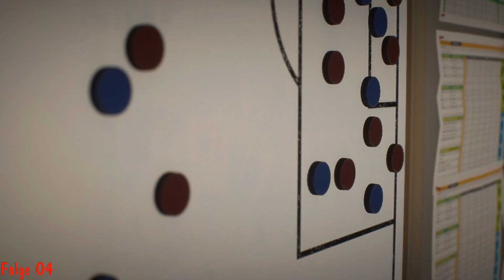FIFA 22 (Manager Karriere) ⚽Spieltag 2⚽-- FC Meppen - FC Horsti United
Weiter gehts meine Lieben in der deutschen 3. Liga mit meiner eigenen Mannschaft wo ich Horsti Horst Manager und zugleich Trainer bin :-D Im zweiten Spiel der Saison treffen wir auf den FC Meppen und es wird auf jedenfall ein unglaublich spannendes Spiel :-) Werden wir die ersten 3 Punkte einfahren oder enttäuschen wir wieder?